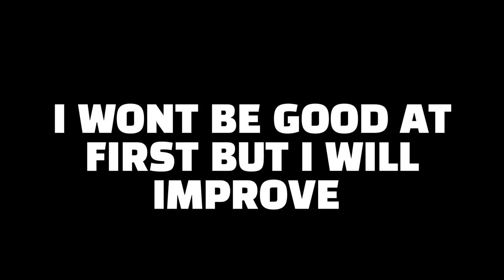Breaking News!!!! I am returning to Fortnite!!!!